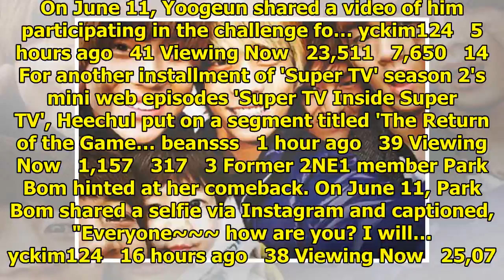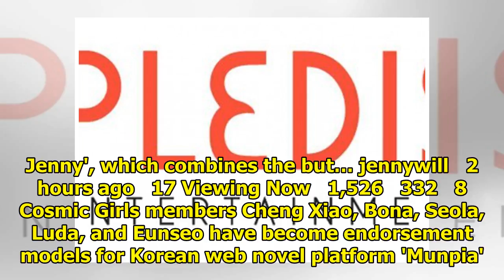allkpop | Breaking K-pop news, videos, photos and celebrity gossip